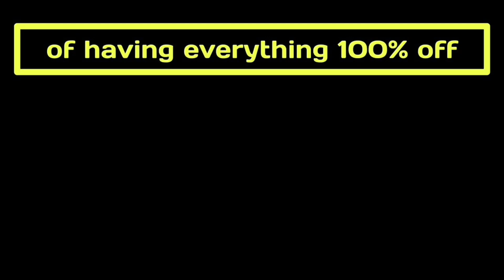Urban Showdown - Official Intro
A jokish-realish object show starring 36 WACKY contestants fighting their butts off for godlike perks to the ultimate indoor adventure park… URBAN AIR!

Coming this fall to my channel!

Oh and SUS is cancelled for the 5 people who care, but there will be a debut for one of its contestants to join this show!